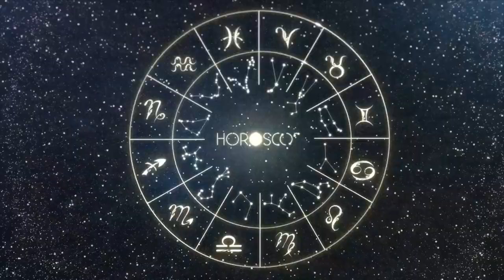Daily Horoscope - ARIES - January 07 2023